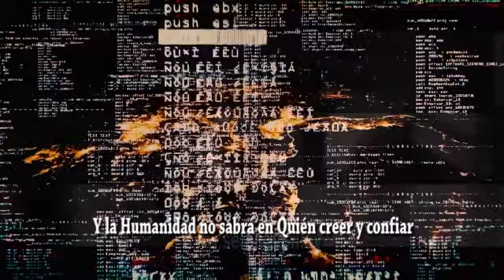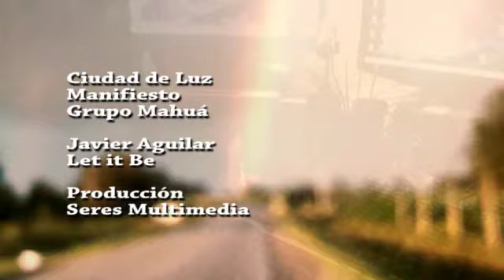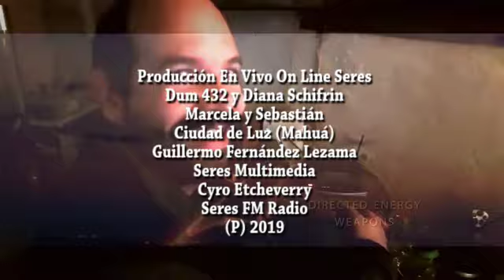JAVIER AGUILAR & MAHUA Manifiesto Ciudad de Luz y Let it Be 22 04 19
Una respuesta Alternativa a la Tecnología destructiva del Ser Humano, el Manifiesto de CIUDAD DE LUZ y la Música de Beatles en la inspiración de JAVIER AGUILAR transmitida en vivo por SERES FM Radio.